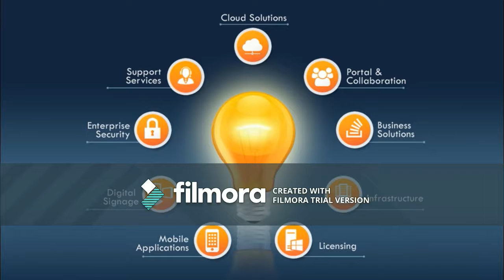ARABESQUE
Turning Technology into Solutions
Arabesque Group, IT Solutions Provider Company.